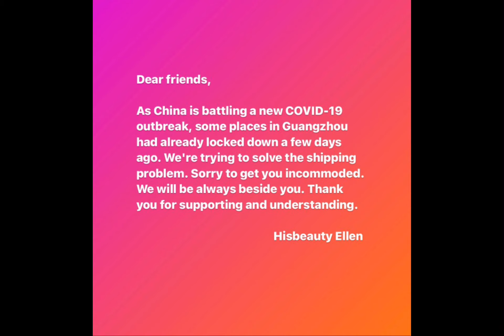About the Shipping Under a New Covid-19 Outbreak | Hisbeauty Wholesale Hair